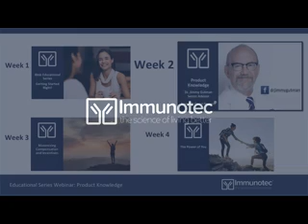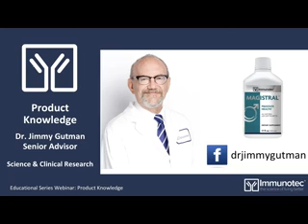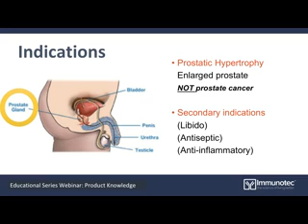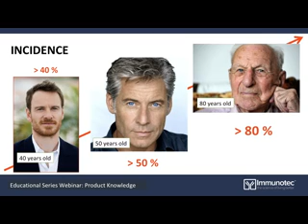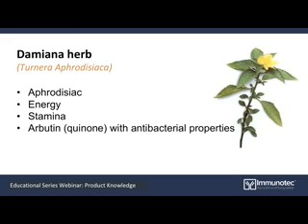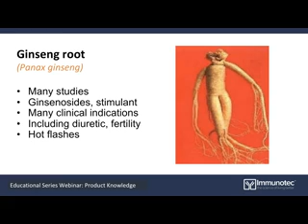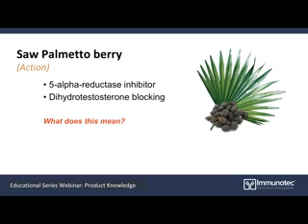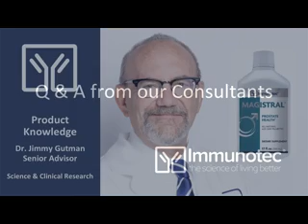Immunotec Magistral En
The prostate gland plays an important role in both urinary function and sexual health. As men get older, their prostate keeps growing, resulting in discomfort.

Safe and natural, one of the effective ingredients in Immunotec's Magistral is the herb, saw palmetto which is used in herbal medicine and may help support prostate health.

This herbal-based formula contains:

Saw Palmetto (obtained from the berries)

Ginseng

Ginkgo

Damiana

Muira Puama

Benefits

Used in herbal medicine to relieve the urologic symptoms associated with mild to moderate benign prostatic hyperplasia.*

May help relieve urinary frequency, urgency, nighttime urination and urinary hesitancy associated with an enlarged prostate gland.*

*These statements have not been evaluated by the Food and Drug Administration. This product is not intended to diagnose, treat, cure or prevent disease.